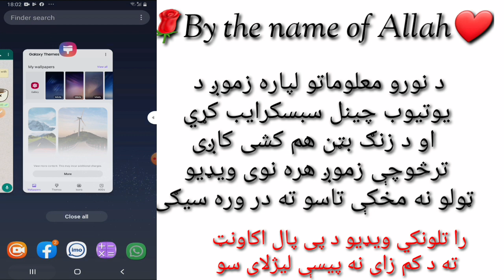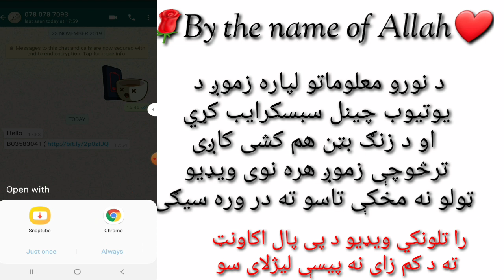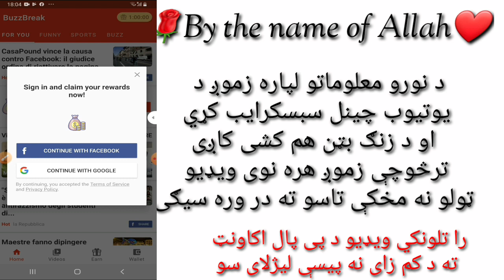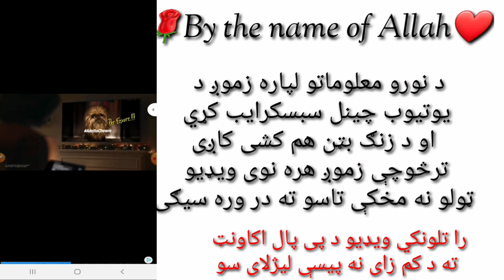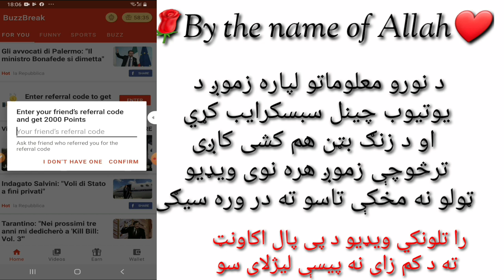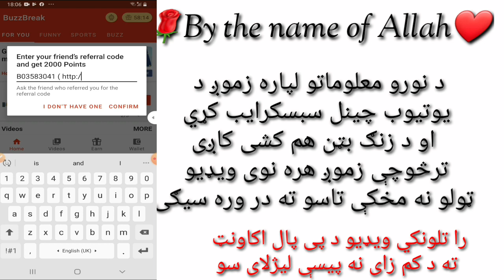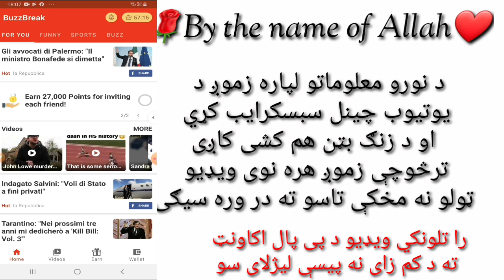ډیر خوندور اپلکېشېن د پیسو ګټلو لپاره په افغانستان کې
اسلام علیکم ورحمة الله وبرکاته

سنګه یاست ملګرو دالله ج هو څخه هیله لرم چې جوړ او روغ اوسئ

ستاسو څخه یوه کوچنۍ هیله لره
هغه داچی ویډیو خپل ملګرو سره شیر کړی

online working, online working app, online working websites, online working jobs, online working site, online working and earn money tamil
wowapp earning 2019, wowapp earning hindi, wowapp earning bangla, wowapp earning tamil, wowapp earning malayalam, wowapp earning in pakistan
paypal account, paypal account create, paypal account kaise banaye 2019, paypal account kaise banaye, paypal account kaise banate hain, paypal account in bangladesh 2019, paypal account in india, paypal account in pakistan